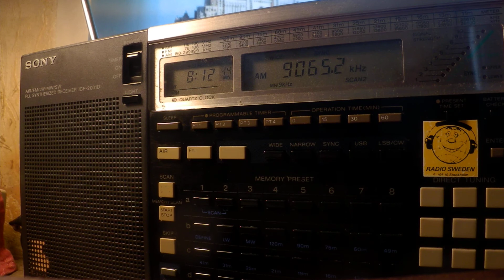10 05 2020 HM01 Cuban Spy Numbers station in Spanish 0810 on 9065 Bejucal